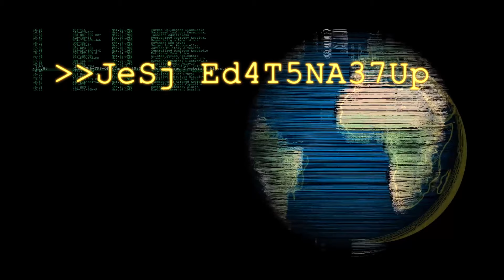Jean Baudrillard - Simulacra and Simulation (On Nihilism)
Please see my other shadow banned videos

Jean Baudrillard - Simulacra and Simulation *
Chapter 18: On Nihilism
read by Ｓｔｅａｄｙ Ｄｅｌｔａ

A M E R I C A N S  T O.   B E.  F O R C I B L Y
S E P A R A T E D    F R O M    H O M E   A N D
F A M I L Y    BY   C D C.

Please see this video which YouTube has recently shadow banned

Time to understand BlackRock and Vanguard.

Please see recent

"According to Baudrillard, what has happened in postmodern culture is that our society has become so reliant on models and maps that we have lost all contact with the real world that preceded the map. Reality itself has begun merely to imitate the model, which now precedes and determines the real world...
Baudrillard is not merely suggesting that postmodern culture is artificial, because the concept of artificiality still requires some sense of reality against which to recognize the artifice. His point, rather, is that we have lost all ability to make sense of the distinction between nature and artifice."**

*Baudrillard, Jean. Simulacra and Simulation. Trans. Sheila Faria Glaser. Ann Arbor: U of Michigan P, 1994.

**Felluga, Dino. "Modules on Baudrillard: On Simulation." Introductory Guide to Critical Theory, Jan. 31, 2011

The reading of this text is offered for educational and informational purposes only.

Images and Original Music
Text  Copyright University of Michigan 1994